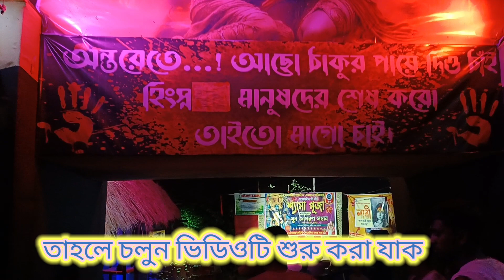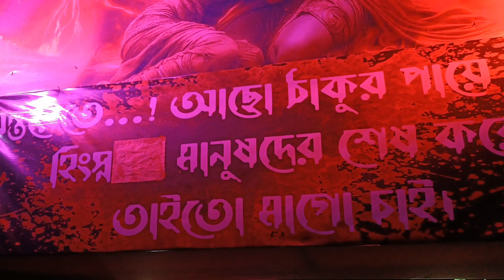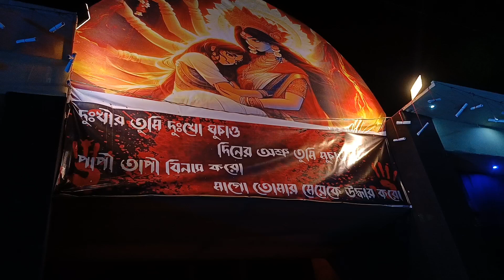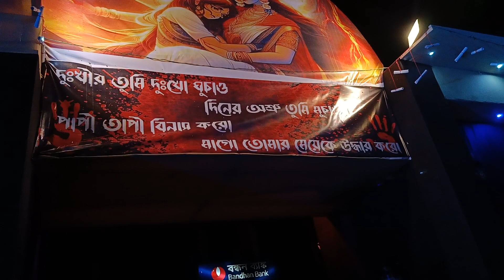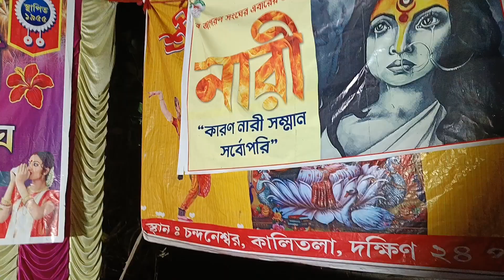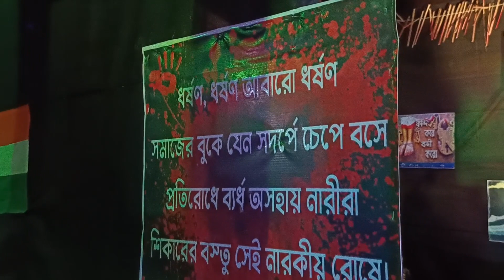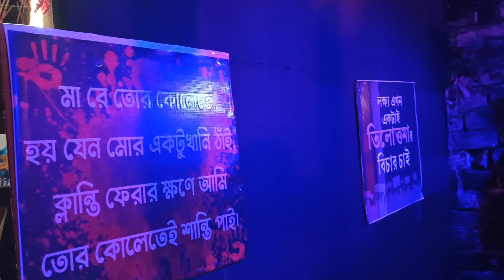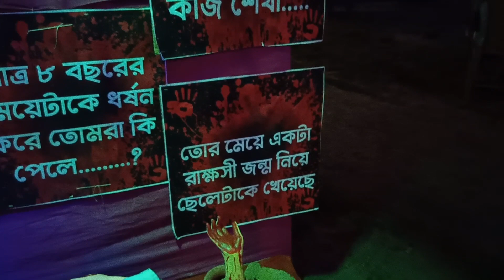কালীপূজা ২০২৪ | Barasat Kali puja 2024 | top 15 Kali Puja 2024 | street blogger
Kali Puja 2024 Barasat | Kali Puja 2024 | Pioneer Athletic | Nabapally Sarbojanin | Amra Sobai | Barasat Regiment | বারাসাত কালীপূজা ২০২৪ |  পাইওনিয়ার অ্যাথলেটিক কালীপূজা ২০২৪ । বারাসাত রেজিমেন্ট । নবপল্লী আমরা সবাই । নবপল্লী সার্বজনীন | Kali Puja Parikrama | Barasat Kali Pujo 2024 Theme Pandal | Kali Pujo 2024 Theme Pandal

Barasat is famous for Kali Puja. This year we are going to celebrate Kali Puja on 31st October 2024. In this video, we capture the moments of Barasat Kalipuja 2024 preparation. Actually, this video is a Barasat Kalipuja Guide 2024. Here we portray the themes of best puja pandals

Naihati Boro Maa 2024 Kathamo Puja
Naihati Boro maa Kali Puja
 Boro Kali Maa Naihati
Naihati Boro Maa
Boro Maa Kali Puja Naihati 2024
Boro Maa Kali
Boro Kali Maa
নৈহাটি বড়মা
বড়ো মা
নৈহাটি বড়মা 2024

Please enjoy watching These Videos...

I am Akash, I love Posting Vlogs Video. I will show you all about daily life.

Good luck!!!

B

Note:-

Like our videos that are your love